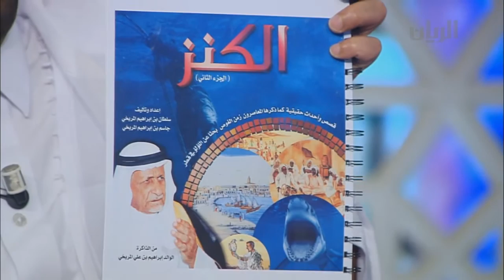لقاء برنامج تراحيب مع رئيس مهرجان لبرثة البحرى الأول و رئيس الفعاليات التراثية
لقاء برنامج  تراحيب مع السيد / على لحدان المهندي  رئيس مهرجان لبرثة البحري الأول و السيد / سلطان إبراهيم المريخي رئيس الفعاليات التراثية و حوارهم حول الفعاليات الخاصة بالمهرجان البحري